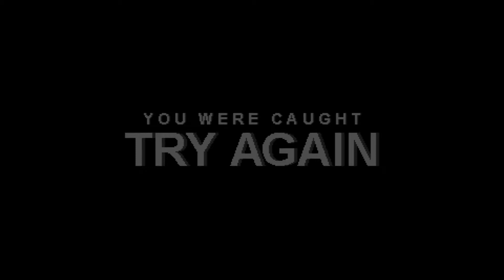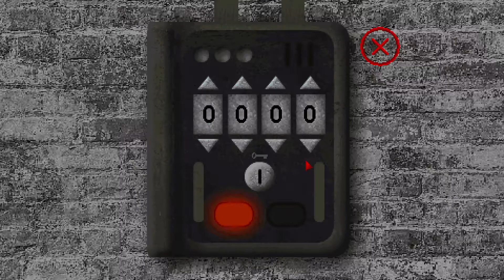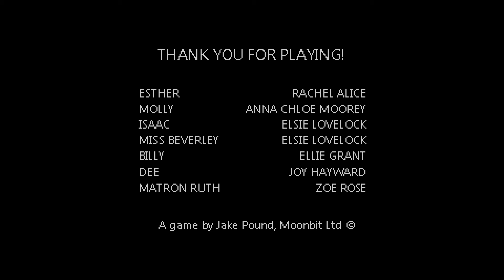THE GANGS ALL HERE | Mr. Hopp's Playhouse 2 (Part 2 of 2)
Mr. Stripes is such a basic name, I mean I know a little kid named him but a little kid also named the other one Miss Bo. Which is arguably a name you don't see much, but that dumb Isaiah kid can't come up with an actual good name... what a loser.